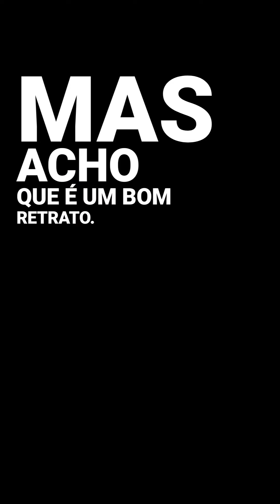Cricket it's your turn